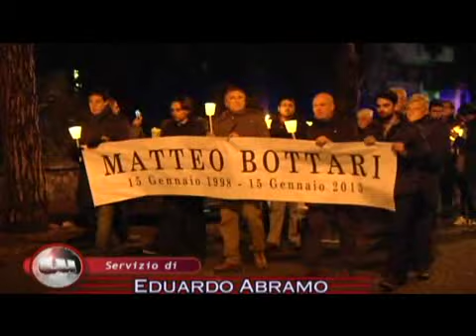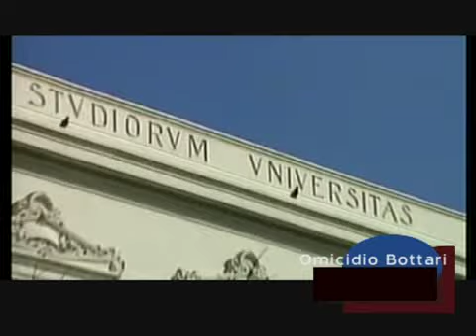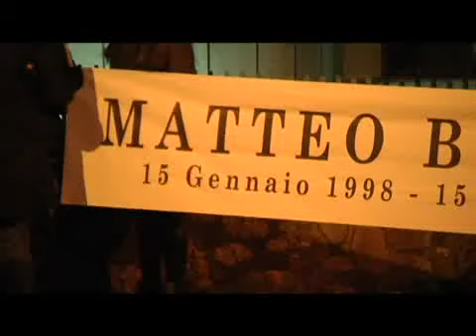Omicio Bottari: 15 anni dopo senza mandante e senza esecutore, fiaccolata per ricordare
Servizi di Eduardo Abramo